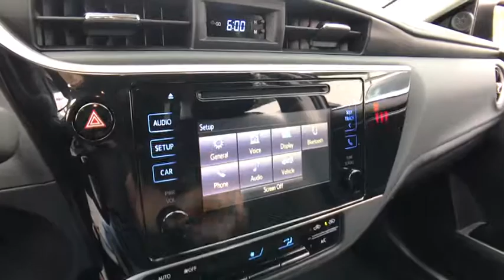2019 Toyota Corolla Countryside, Oak Lawn, Calumet city, Orland Park, Matteson, IL 19081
SLATE New 2019 Toyota Corolla available in Countryside, Illinois at Toyota on Western. Servicing the Oak Lawn, Calumet city, Orland Park, Matteson, IL area.

6941 South Western Ave.

Scores 36 Highway MPG and 28 City MPG! This Toyota Corolla boasts a Regular Unleaded I-4 1.8 L/110 engine powering this Variable transmission. Window Grid Antenna, Wheels: 16 x 6.5 Wide Vent Steel, Wheels w/Full Wheel Covers.* This Toyota Corolla Features the Following Options *Variable Intermittent Wipers, Urethane Gear Shift Knob, Trunk Rear Cargo Access, Trip Computer, Transmission: Continuously Variable (CVTi-S), Toyota Safety Sense P Forward Collision, Torsion Beam Rear Suspension w/Coil Springs, Tires: P205/55R16 All-Season, Strut Front Suspension w/Coil Springs, Steel Spare Wheel.* Stop By Today *You've earned this- stop by Toyota On Western located at 6941 S Western Ave, Chicago, IL 60636 to make this car yours today!